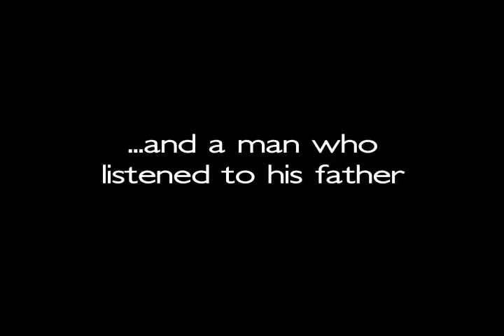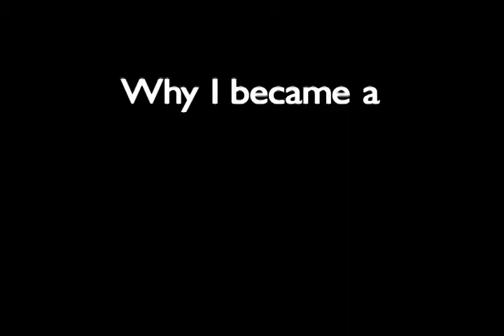Health-System Pharmacists - Everyday Superheroes! [Offical Trailer]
As previewed at the CSHP Seminar 2010 Opening Session. Outtakes from the upcoming piece 'Health-System Pharmacists - Everyday Superheroes!'